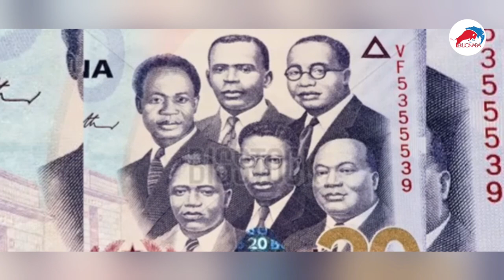ah!! Man who dɛstroyed Big 6 Statue speaks in Court,Names 2 People